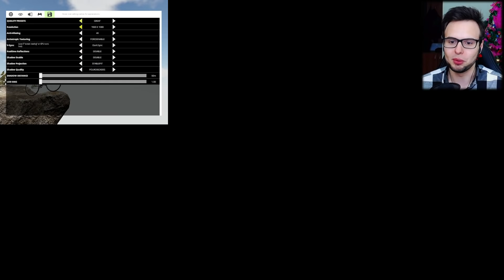ERAM ATAT DE APROAPE!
▷ LIKE ( ˘ ³˘)❤️ daca ti-a placut acest episod de Guts and Glory